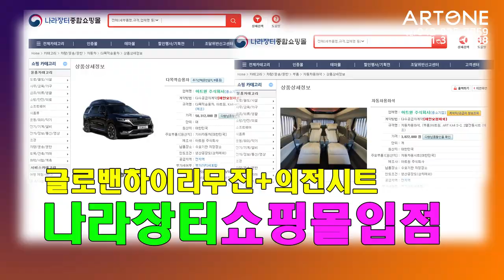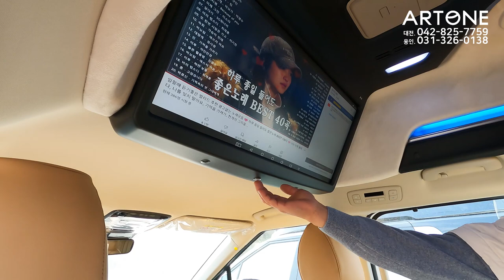[GV438]23년 불황에도 잘 팔릴수있는 차 3탄? 눈감고 조절 가능한 VIP 전동시트 어쩌다8인승!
미니밴[MPV]전문기업 아트원(주)4세대 신형카니발 9인승 디젤 시그니쳐 풀옵션 차량으로 새롭게 제작되는 아트원 글로밴하이리무진 차량이
1석전동시트 즉 어쩌다 8인승 시트로 출고 됩니다.
평소 5명 성인이 승차하고 1석은 VIP 를 모실수 있는 버졍
회사CEO 분을 위한 최상의 업무용 차량 입니다.
물론 나라장터 쇼핑몰에서 업무용 차량으로도 구입 가능 합니다.
아트원에서는 결코 화려함/럭셔리 보다는 실용적이고 가성비 충분한
카니발을 권장 합니다.
아트원 본점:
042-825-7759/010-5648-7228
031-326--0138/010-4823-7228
아트원 전국지사:
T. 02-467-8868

📢BGM
✔️Track - extenz - Endless Summer